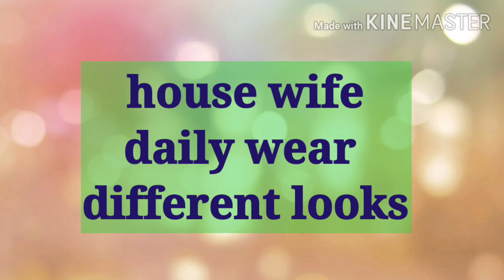House wife daily wear dress aise kare style bahut stylish dekhengi | dressing tips | grooming girl